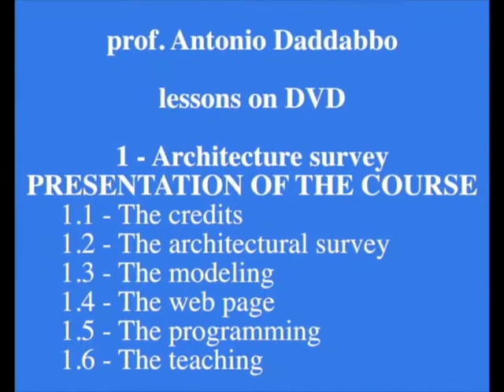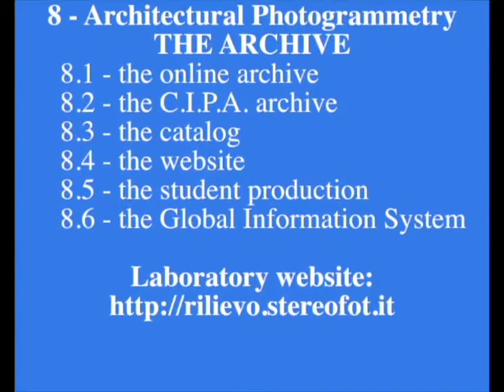7.0 the relief - cover - academic year 2005-2006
Polytechnic of Bari (Italy) - Laboratory of Architectural Photogrammetry - academic year 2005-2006 - prof. Antonio Daddabbo - lessons on DVD - 7 Architectural Photogrammetry: the relief - 7.0 cover